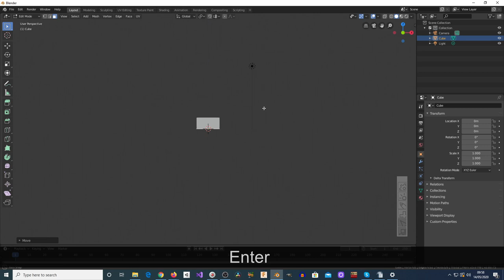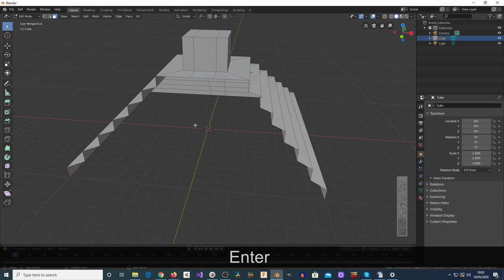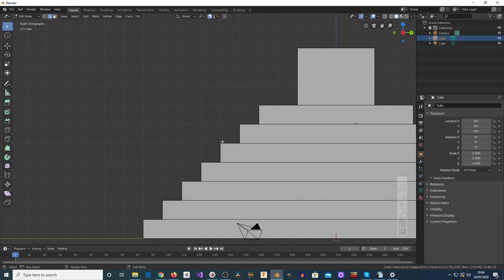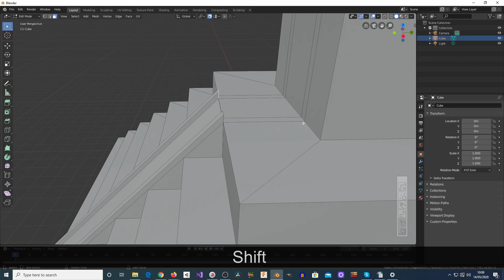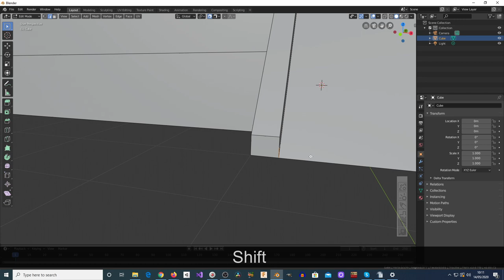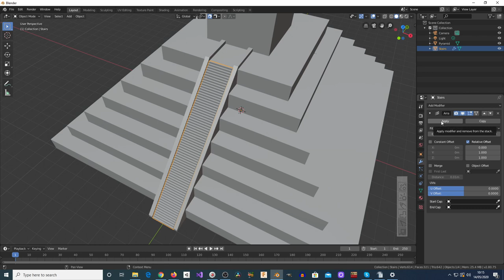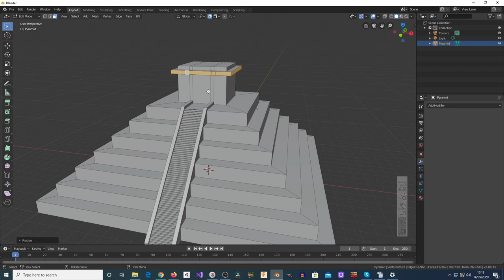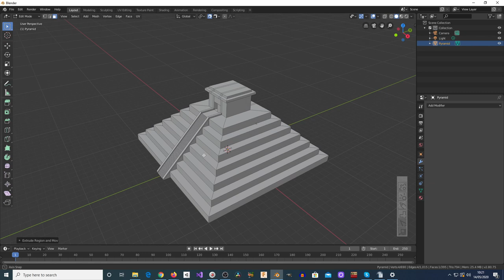How To Create A Mayan Pyramid In Blender 2.8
This video has been put together primarily for revision for myself, and covers some basics of creating 3D models in Blender.